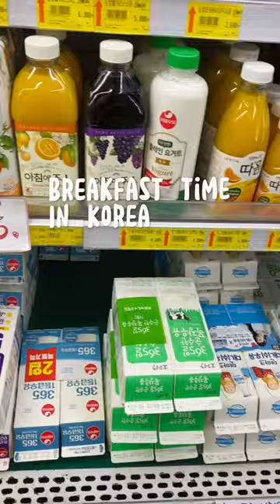Breakfast in local Korean Convenience Store